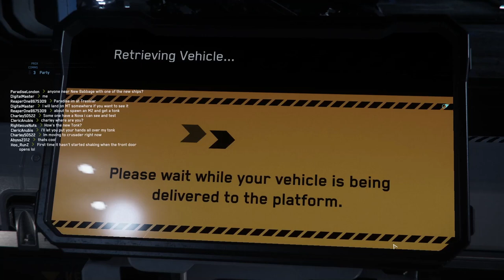Star Citizen - Adding a Turret to the M2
TSN likes big guns. DarkEagleC and I tonk it was a good idea.